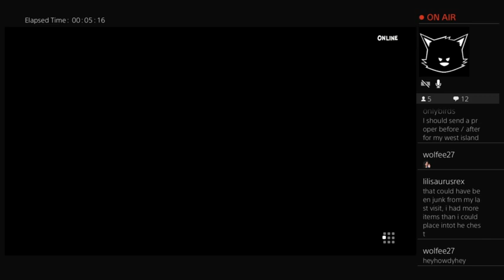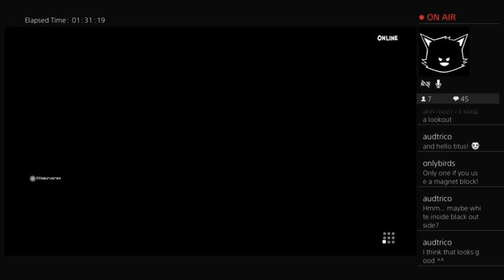Aura Stream 50 - Multiplayer Crane Building and Other Stuff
Let's Play Dragon Quest Builders 2!
lilisaur visits and builds me a crane! While I do busy work on the other parts of the island!